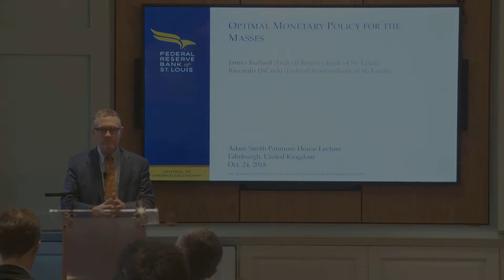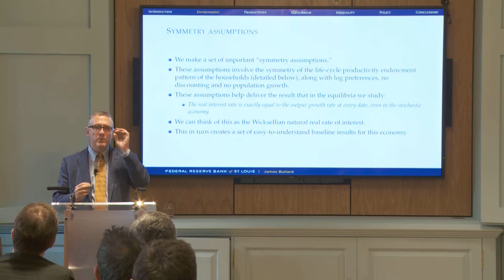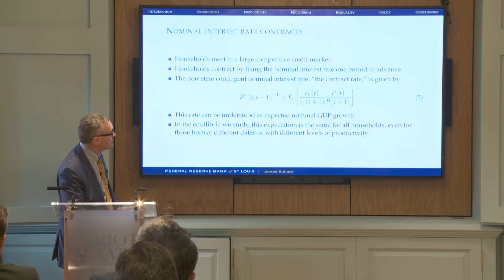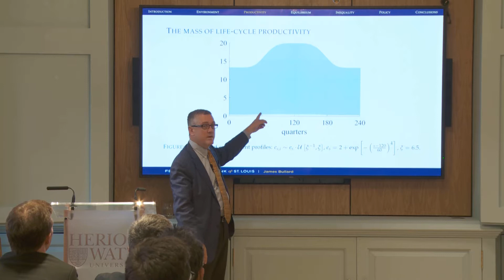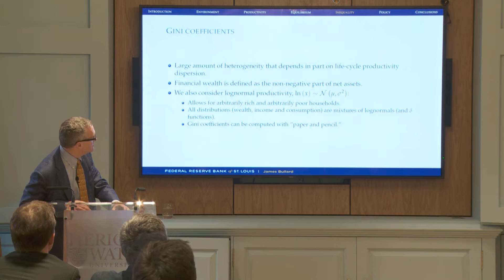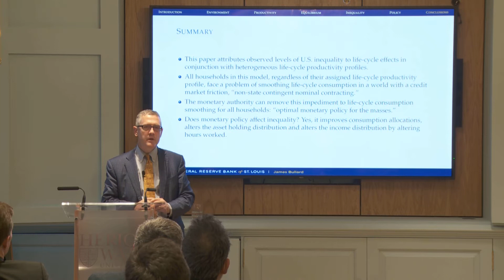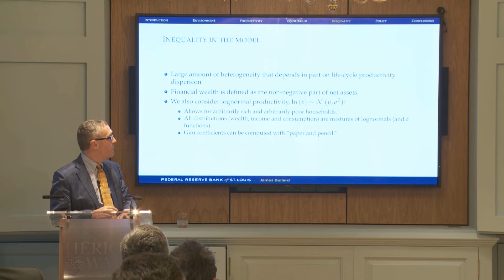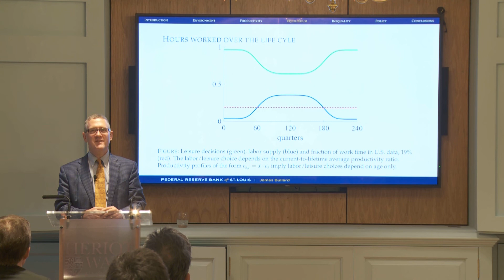James Bullard, President and CEO of Federal Reserve Bank of St Louis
President Bullard speaks at 'Economics at Panmure house' our inaugural economics debate held on Wednesday 24th October 2018.  This debate was attended by our Economics department, opened by Professor Heather McGregor Dean of the Edinburgh Business School at Heriot-Watt